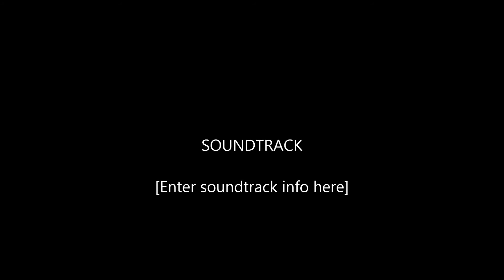METAL GEAR RISING REVENGEANCE: Monsoon Encounter !!!